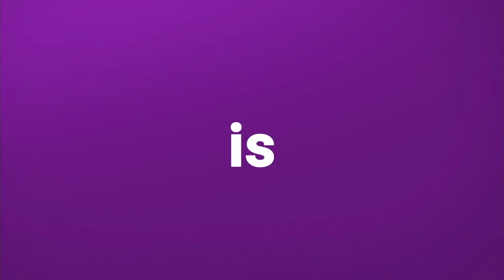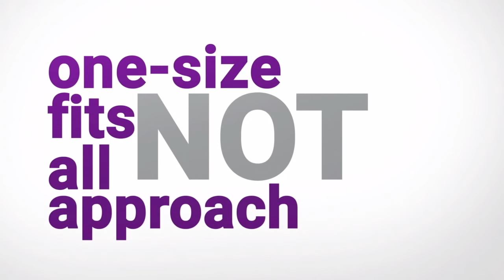A Conversation with David Cameron & Donald Kaberuka to launch ‘Escaping the Fragility Trap’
The Center for Global Development (CGD) and the LSE-Oxford Commission on State Fragility, Growth and Development will co-host a conversation with David Cameron, former Prime Minister of the United Kingdom, and Donald Kaberuka, High Representative on the African Union Peace Fund, to discuss the need for a new global approach to state fragility. Cameron and Kaberuka chair the Fragility Commission and will be launching the Commission’s report Escaping the Fragility Trap makes the case for urgent action and outlines recommendations for how domestic and international actors can do things differently.